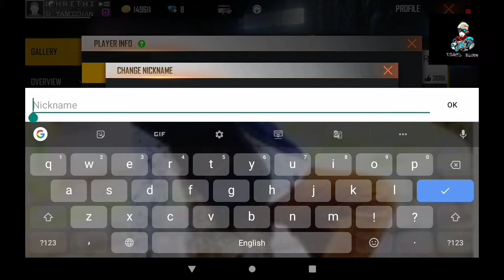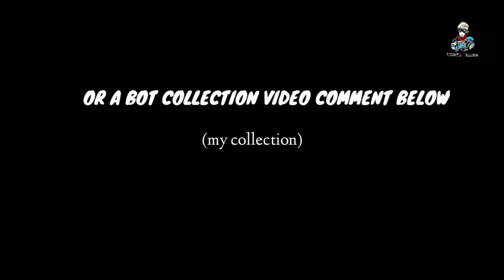I AM BACK WITH MY WOLF||NAME CHANGED||TN HRITHIK-??????||WATCH THE VIDEO THEN U KNOW💯